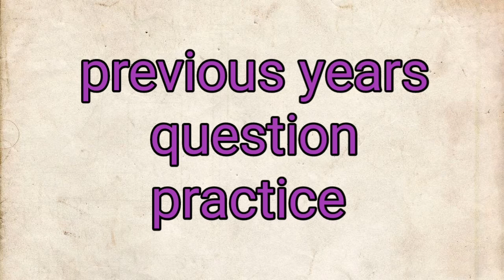How to crack NEET 2021#Important Tips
hello friends
If u have any question regarding this topic please drop your comment in comment box
please
channel
NEET2021 cymose racemose staysafe stayhome chemistry ncert class 11chemisyry biologyclass11 Biotonic family important terms Dr. pushpanjali#Doctor NEET ncert pushpanjali crazyncerttrick# Howtocrackneet2021#Howtocrackneet